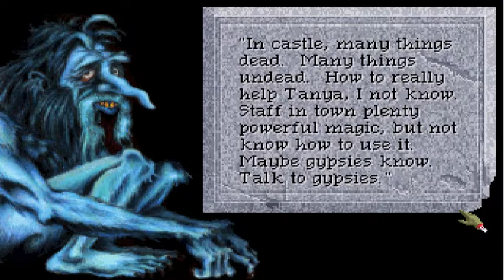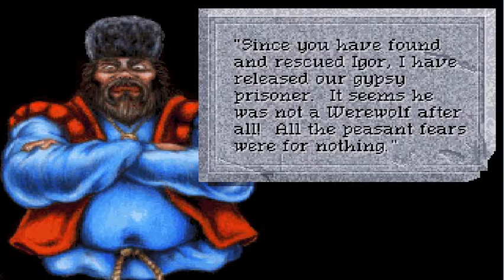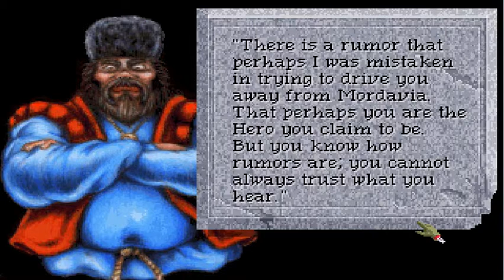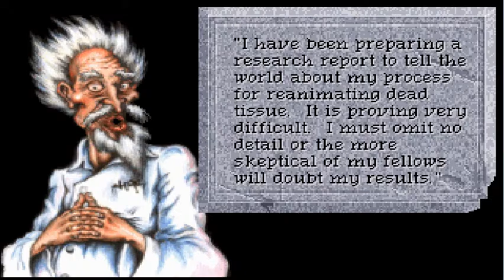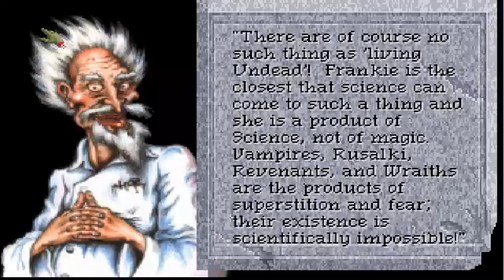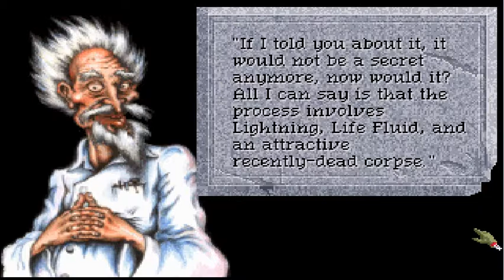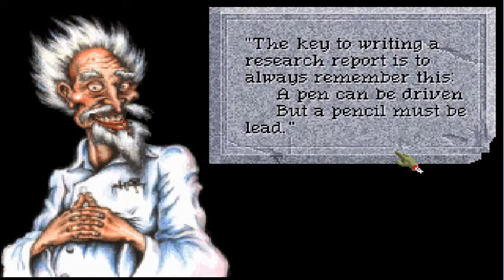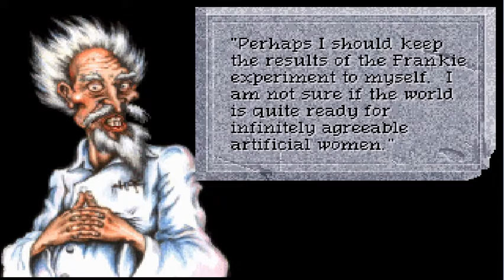Let's Play Quest for Glory IV: Shadows of Darkness - Part 12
Combat on hard leads to Hector getting beaten up, badly. We talk to a few people, the Burgomeister starts to give us some respect. The Domovoi tells us of some bad things. Then we get invited to the Gypsy camp.